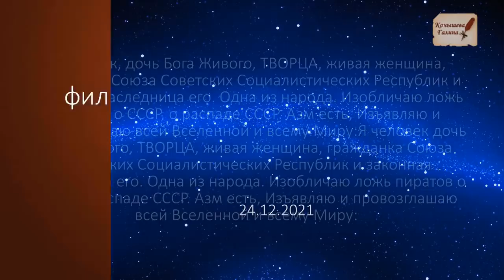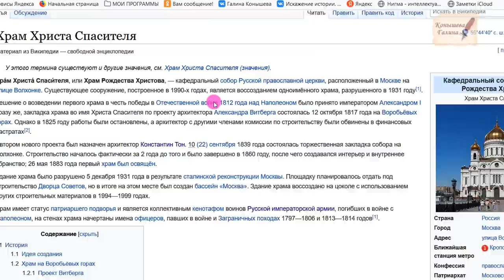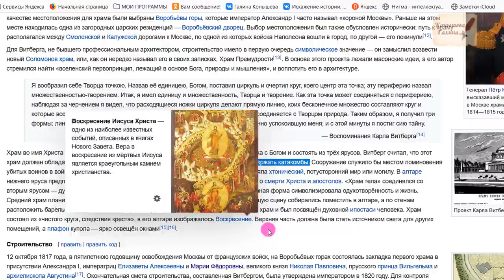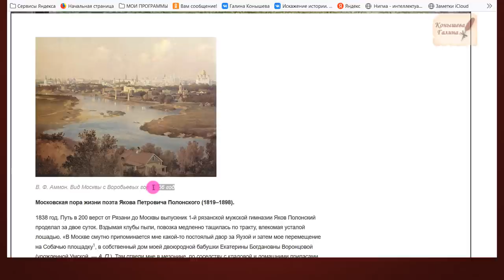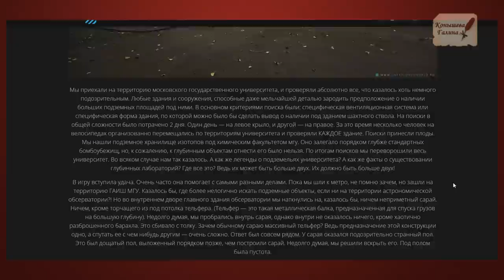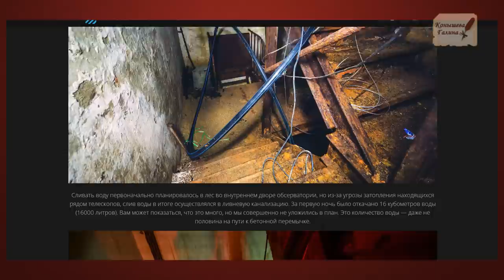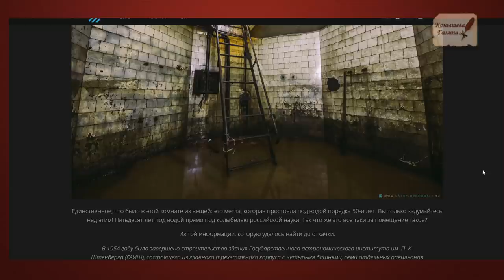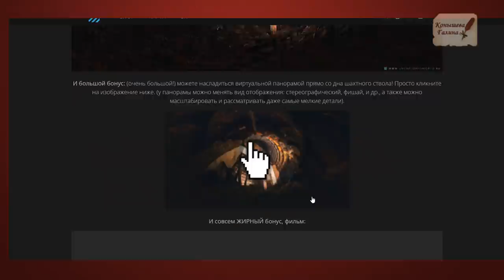Часовая шахта МГУ. Заброшка. Тайны Воробьевых гор.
Много подземных тайн в районе МГУ на Воробьевых горах. В моих собственных изысканиях по 19 веку и зданиях до постройки первого цикла  Храма Христа Спасителя на Воробьевых горах, встретился сайт и необычным погружением в часовую шахту МГУ - бывшую шахту метро, которого там нет. Загадка на загадке.
Подземные пространства астрономической обсерватории: зачем под МГУ шахта метростроения? (третий объект)

Поддержать автора канала карта сбербанка 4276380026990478